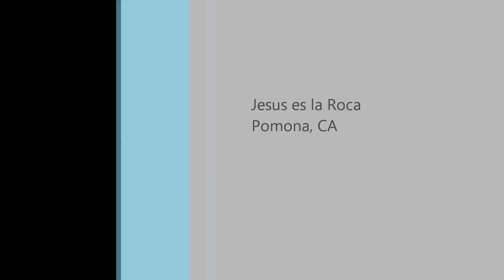Eres Todopoderoso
Hna. Lupita Hernandez en Jesus es La Roca